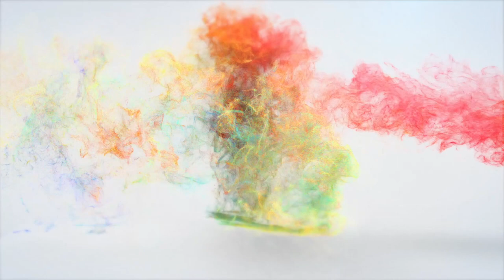The Breakup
The breakup. What do you do when its over? How do women react versus men? Who do you think ends up ok in the end?

Watch my mini Novela The Breakup to find out Fraaannndddss!!

More content coming soon!! be on the lookout !!

LIGHT, LOVE, LAUGHTER x3'

Writer, Editor, Actress: IG  @ThatgirlLuly

Director: IG @allenredwing

Song used "Remind me" by IG: @itsMykelForever